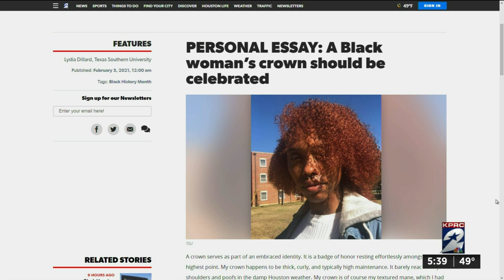KPRC 2 and Texas Southern University honor Black History Month: A Black woman’s crown should be ...